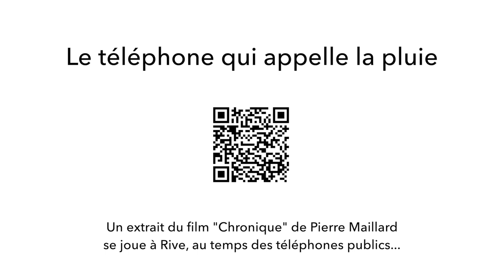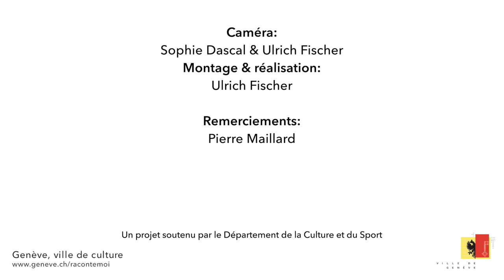Le téléphone qui appelle la pluie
Au Rond-Point de Rive, à l'époque où il y avait encore des cabines téléphoniques, le ciel tombe sur la tête du protagoniste principal...

Un portrait réalisé dans le cadre de "Raconte-moi Genève" en été 2019: comment les artistes créent à partir de l'espace urbain ?